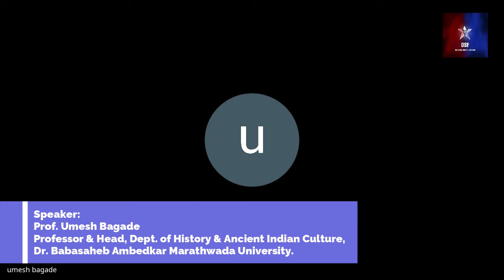The Struggle against Caste & Capitalism: Understanding the political philosophy of Com Sharad Patil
"The Struggle against Caste & Capitalism: Understanding the political philosophy of Com. Sharad Patil," Online public lecture delivered by Prof. Umesh Bagade, Professor & Head,  Dept of History & Ancient Indian Culture,
Dr. Babasaheb Ambedkar Marathwada University, Aurangabad, Maharashtra, organised by Democratic Students Federation @DSFOfficial on Tuesday, September 21, 2021.
Session chaired by Dr. Sharad Baviskar, Asst. Prof., Centre for French and Francophone Studies, SLL&CS, JNU, New Delhi.
Time Stamp:
00:00 Introduction
03:45 Chair's Opening Remarks
08:06 Speakers Talk Begins
52:11 Speakers Talk Ends
52:55 Chair's Concluding Remarks
58:48 Q&A Begins
01:34:25 End
Official YouTube Channel of the Democratic Students' Federation, an independent left student organization committed to fight against all forms of inequality and injustice. Join us to strengthen the Movement for Social Justice, Equality, and a better tomorrow.